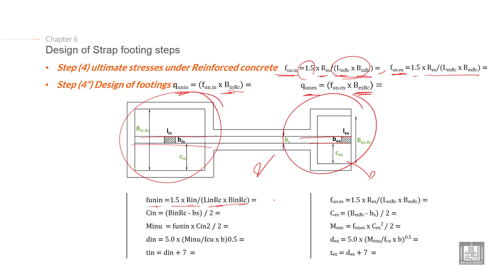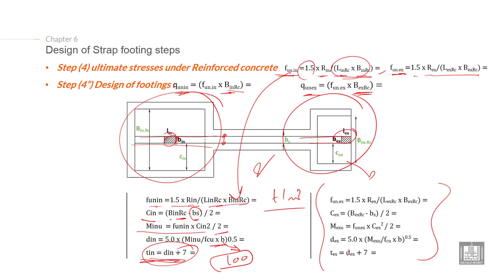Foundations Engineering 1 | C6-L4 | Design of Strap footing steps - 3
Chapter 6 : Design of strap footing
Lecture 4 : Design of Strap footing steps - 3
Explain the Design of strap foundation steps (ultimate stresses and design of footing)